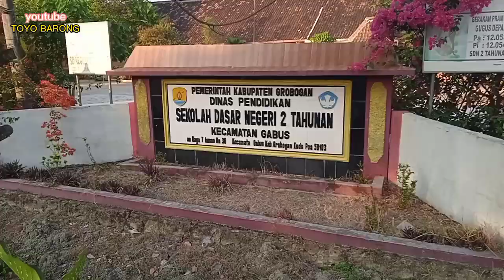Arak-arakan sunatan nanggap barongan Galak//live Banjarasem Ds.taunan Gabus full penonton.